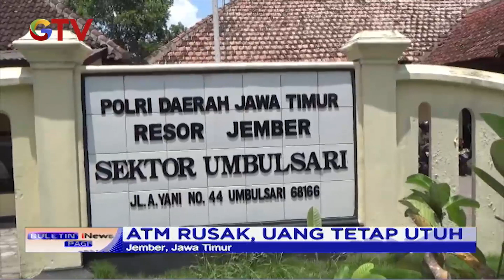Aksi Pria Diduga Gangguan Jiwa Rusak Mesin ATM di Jember - BIP 30/10